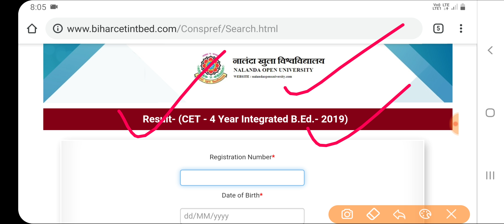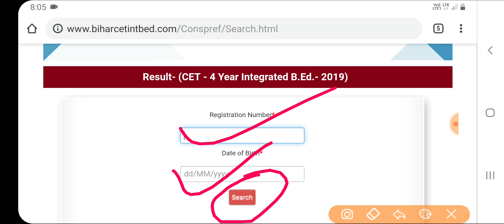Bihar CET 4 Year B.Ed Course Entrance exam Result 2019|NOU university B.Ed Entrance exam Result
बिहार B.ed प्रवेश परीक्षा का रिजल्ट चेक करने के लिए नीचे दिए गए लिंक पर क्लिक करें

Bihar CET 4 Year B.Ed Course Entrance exam Result today release